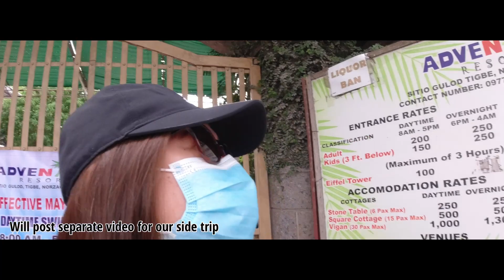Campsite near Metro-Kalia Forest Campsite and Cottages Resort